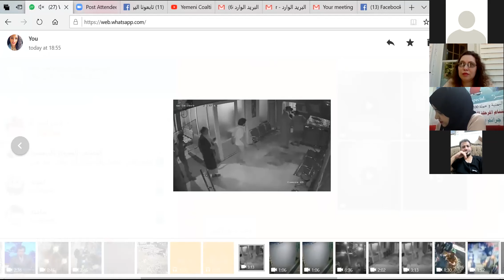الخُمس وجه جديد للعنصرية الحوثية الجزء الثاني